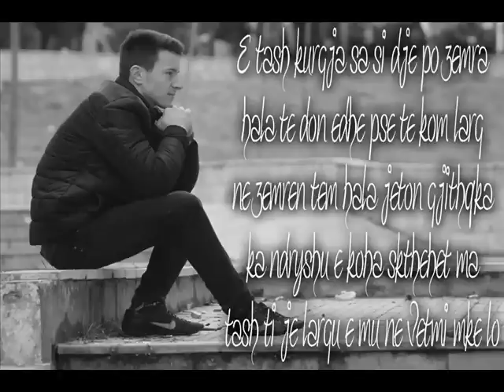QendrIII - Hala Zemra te DON